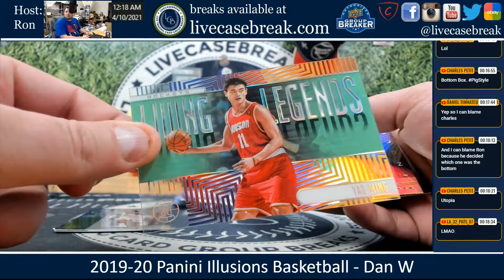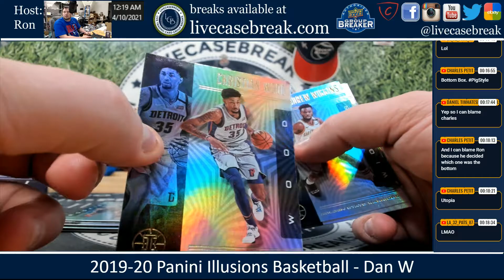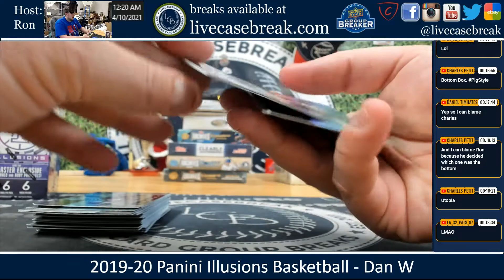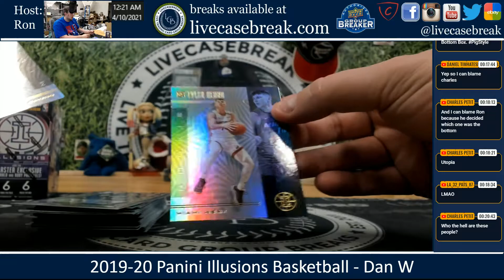2019 20 Panini Illusions Basketball Blaster 1 Box Personal Dan W 4 9 2021